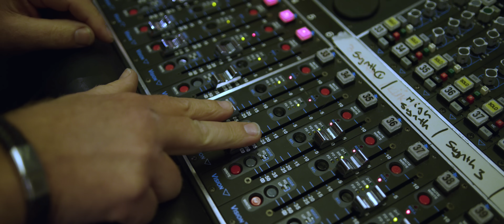W&W x The Lost Shepherds ft. Sonny Wilson - Sao Paulo (Official Music Video)